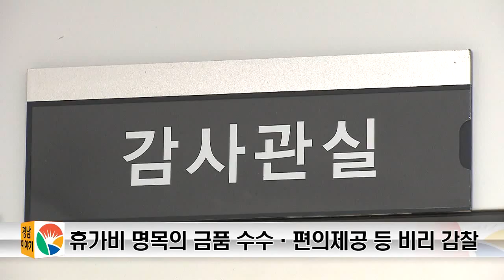경남도, 휴가철 앞두고 공직기강 특별 감찰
경상남도가 하절기 여름휴가철을 앞두고 공직기강 확립을 위한 특별 감찰 활동에 돌입했습니다.

이번 감찰에서는 휴가비 명목의 금품 수수와 편의제공 등의 비리 뿐 아니라 피서지 행락질서 확립과 안전사고 예방대책 등 도민과 관광객의 생활불편 최소화를 위한 감찰도 병행합니다.

경상남도는 비리가 적발되면 지위고하를 불문하고 관련공무원과 지휘감독자를 연대 엄중 문책하는 한편 주요지적 사항에 대해서는 도와 시ㆍ군에 전파해 재발 방지를 위해 노력할 예정입니다.